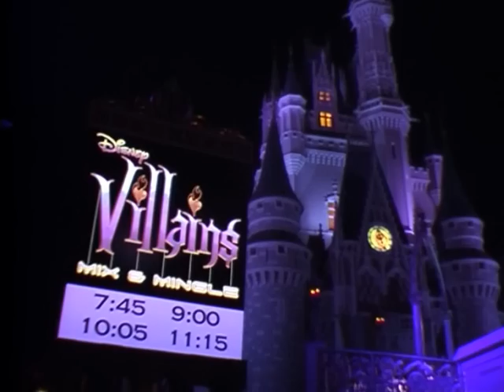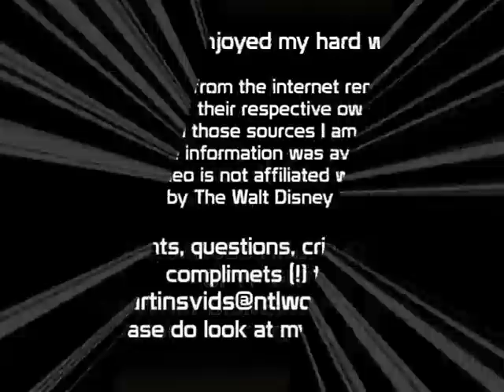Villains Mix and Mingle - MNSSHP 2007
The castle stage show performed several times a night during Mickeys Not So Scary Halloween Party. The complete show, shot from several angles, with source audio. Plus a look at the "mingle" from the title!